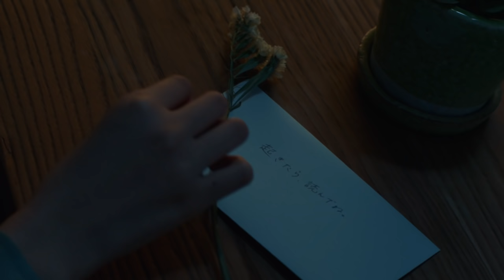ammo - コピーアンドテイスト - Music Video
大阪3ピースロックバンド ammo (アモ)

ammo
1st EP「奇文気分 EP」
2021年6月9日発売

1.後日談
2.Chill散る満ちる
3.コピーアンドテイスト
4.歌種
5.初恋病

■価格:1540円(税込)
■品番:OOR-006
■レーベル:Orange Owl Records